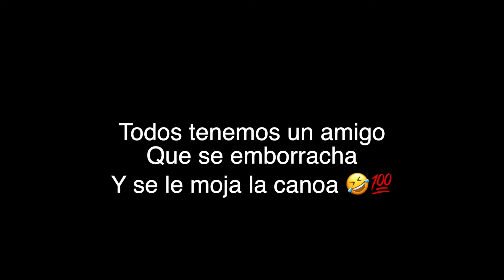El Amigo Que No Toma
Agrega *AdrianEstrada* en las otras